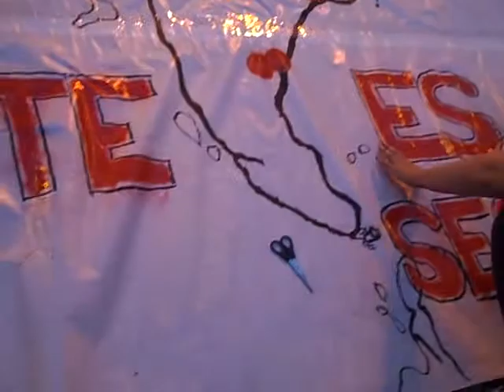Este es nuestro apoyo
20/05